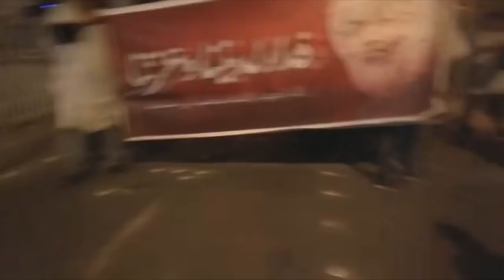جموع غفيرة في مسيرة الأكفان بمنطقة البلاد القديم عشية محاكمة آيه الله قاسم 29/1/2017 Bahrain